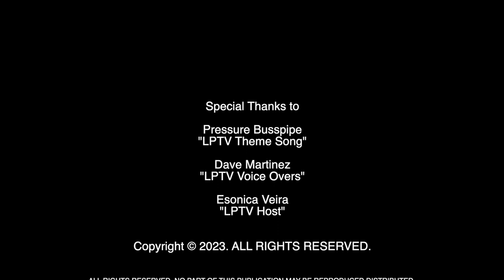LPTV PREMIERE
Miss Universe USVI 2017 Esonica Veira officially introduces the all new, LPTV. Get to know our host Esonica and her journey from pageantry, modeling & entertainment to her personal growth and representing the Virgin Islands both nationally and internationally.